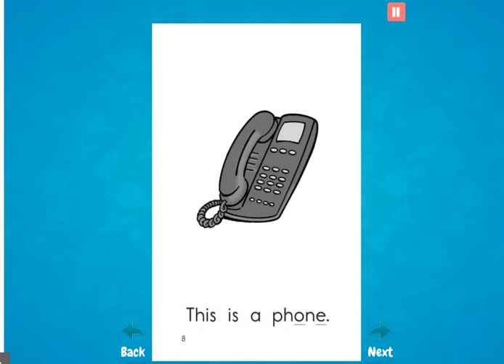Long O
Long O sounds